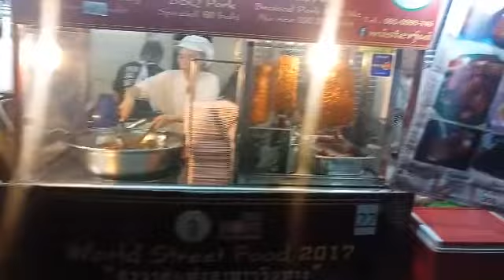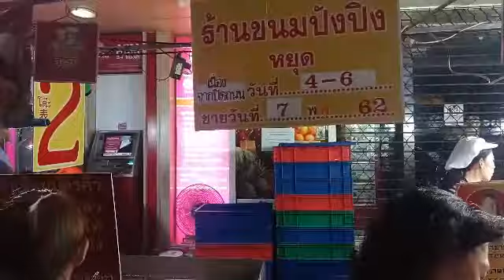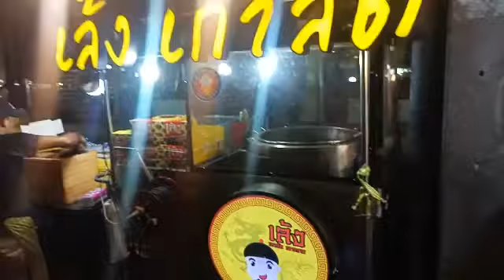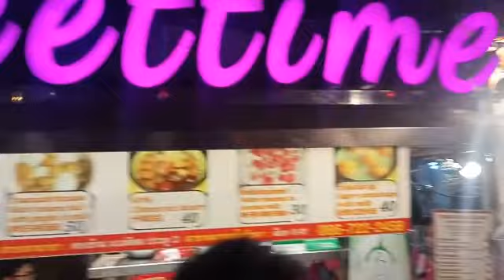ตะลุย ร้านอร่อยริมทางใกล้ตลาดเยาวราช คึกคั้กเเค่ไหน??ไปดูกันเลย ไชน่าทาวน์ China Town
เป็นบรรยากาศถนนเยาวราช